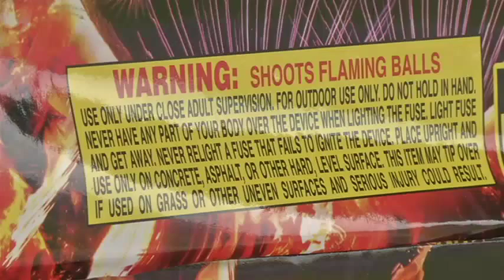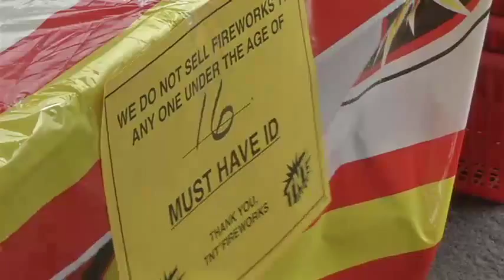Firefighters asking people not to shoot fireworks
Fireworks went on sale Sunday across the state but some fire officials are asking that people refrain from using them. KXLY4's Allie Norton reports.